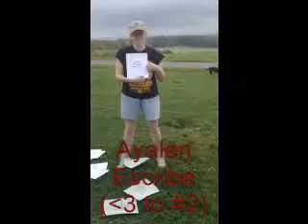Tam was cold today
My brother Jason and Jules got me with this..